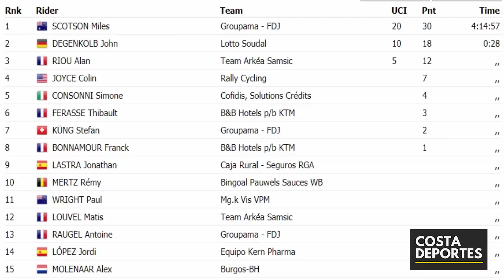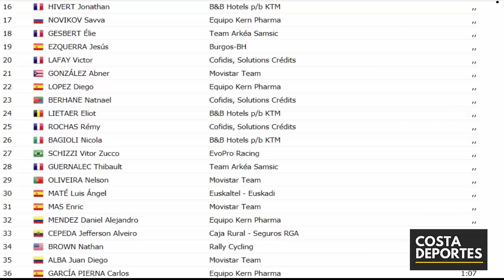ARKEA de NAIRO PODIO 💥 RESUMEN 1 ETAPA 🌋 VUELTA a VALENCIA 2021 🔴 BATALLA SORPRESIVA